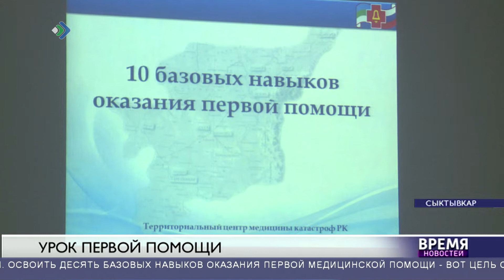Урок первой помощи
Коми присоединилась к федеральной акции "Всероссийский урок первой помощи"
Он проходит одновременно в 85 субъектах страны. Так, ученикам столичной гимназии имени Пушкина рассказали о базовых навыках оказания первой помощи.